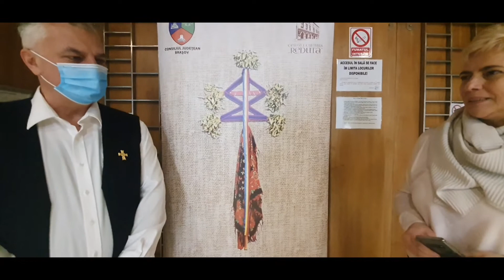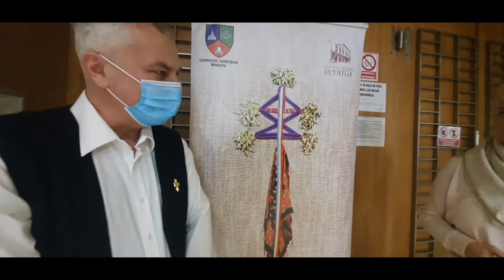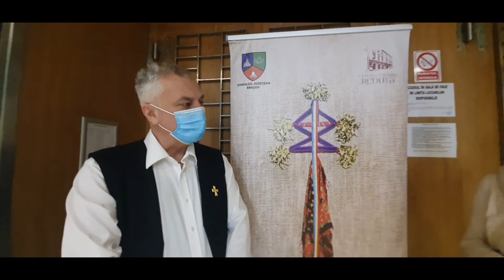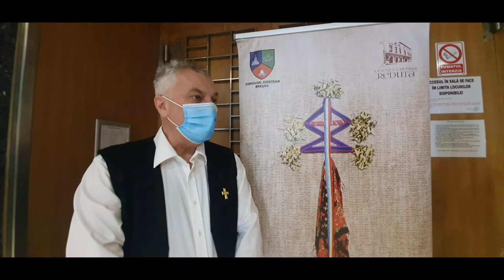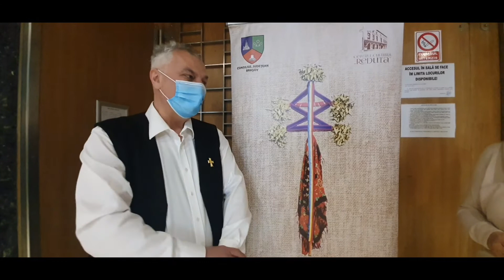Expoziția ŢARA BÂRSEI - Spațiu meşteşugăresc multicultural interviu II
Visurile devin realitate dacă îți dorești cu adevărat !
Grupul Iubim Brașovul partener al evenimentului

Asociația Creatorilor de Artă Tradițională și Contemporană Brașov avem bucuria să vă anunțăm că Expoziția ŢARA BÂRSEI - Spațiu meşteşugăresc multicultural este găzduită de Centrul Cultural Reduta până în data de 10 mai.

Participanți în expozitie sunt:
Roman Violeta Karmen - Dantela frivolité
Valeria Neuvirt - Împletiturile din fibre vegetale
Sorin Petrișor - Țesutul
Margareta Armanko Zachi - Pictura pe lemn
Manuela Ivan - Pictura pe lemn
Liliana Cireșica Soare - Ia românească
Ionela Bran - Costume populare
Ion & Virginia Ghiță – Pielăritul
Ioan Neuvirt - Crestăturile în lemn
Ion Mănăilescu - Încondeierea ouălor
Ioan Craioveanu - Ceramica populară
Gabriela Bularca - Împletitul firelor textile
Cornel Sculean - Pictura pe sticlă

O mulțime de obiecte lucrate cu migală și cu drag de meșteșug vă vor încânta privirile.
Pasiunea pentru tradiții ne-a adus împreună, și în aceeași echipa de foarte mulți ani activăm în acest domeniu.
Meșteșugurile, pentru mulți dintre membrii asociației, sunt moștenite în familie, sau deprinse în copilărie sau tinerețe.
Cu drag de tradiții ne străduim să ducem mai departe ceea ce știm pentru că aceste obiceiuri să nu piară.

Vă mulțumim tuturor și vă invităm în foaierul Redutei să treceți pragul expoziției.
Mulțumim din suflet gazdelor pentru deschiderea de care dau dovadă, pentru implicare în expoziție, pentru tot sprijinul și suportul pe care cu drag l-au oferit: manager Reduta Adrian Valusescu și minunata echipă formată din Mihaela Achim, Veronica Savu, Mariana Soltuzu și Antonela Sofia Barbu

Ganduri frumoase către toți.